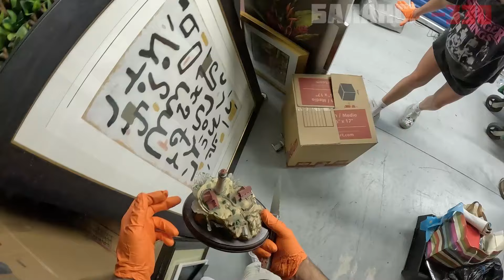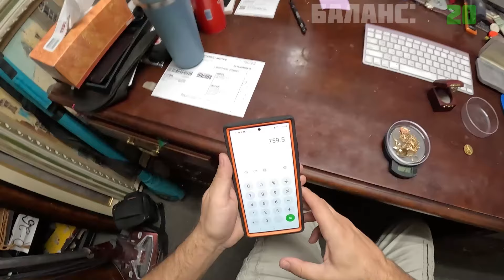Я Проигнорировал Мусорный Мешок А В Нём Было Золото! Неожиданный Мусорный Контейнер!